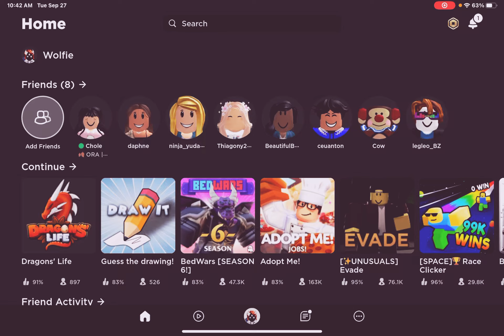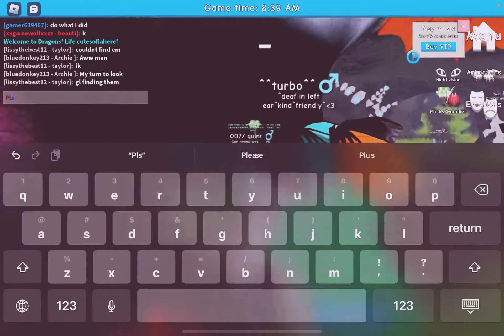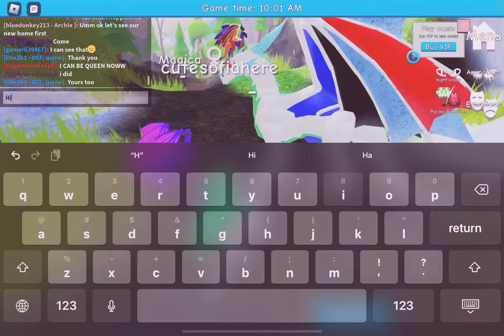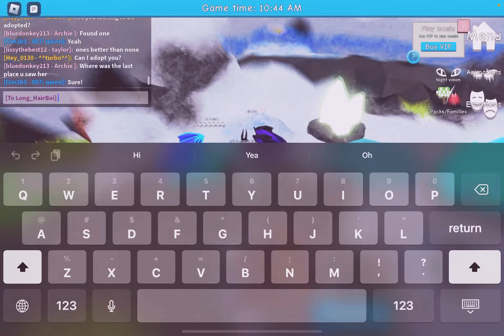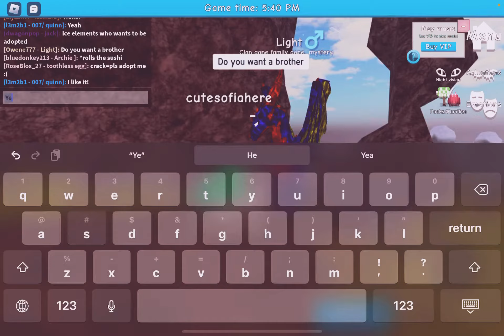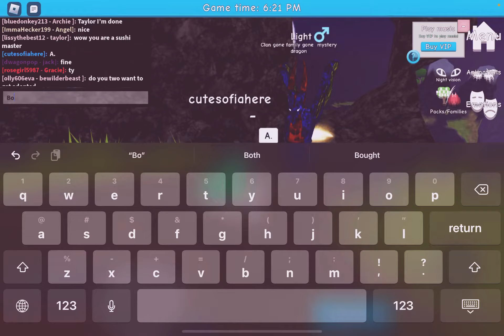I played dragon life with the first time with you guys￼